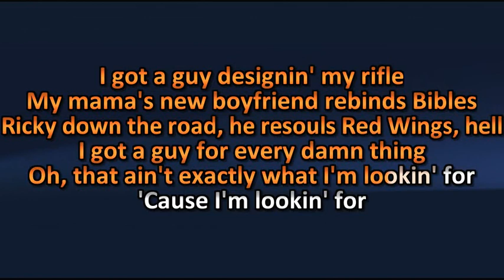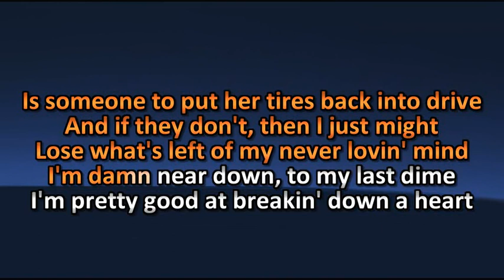Post Malone ft. Luke Combs - Guy For That - Lyrics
Amusez-vous ! =)

Karaoke Quebec